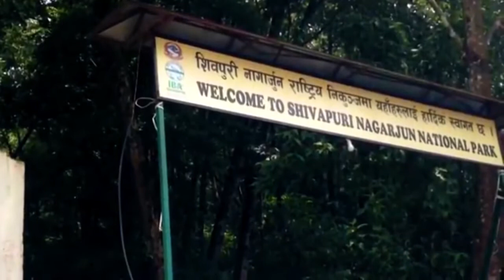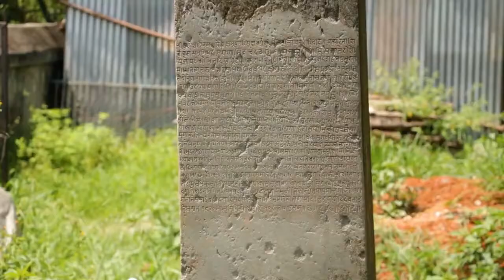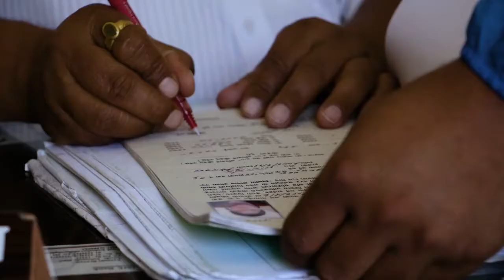Nagarjan nagar palekha/nepal /kathmandu /vlogs /nagarjun / Mayor Mohan Bahadur Basnet